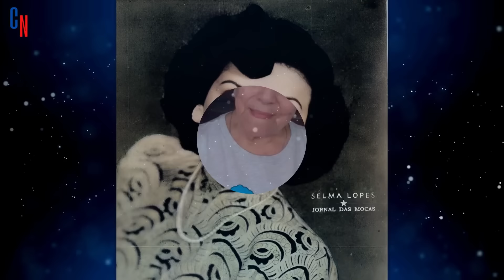30 LENDAS VIVAS FAMOSAS COM MAIS DE 90 ANOS! 😱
Você já se perguntou como estão os famosos brasileiros com mais de 90 anos? Neste vídeo, vou mostrar como estão esses artistas que são verdadeiras lendas vivas da nossa cultura e ainda brilham com seu talento e carisma. Veja agora 30 famosos lendários com mais de 90 anos!

✔ Deixe sua opinião nos comentários. Vou ler todos com carinho!